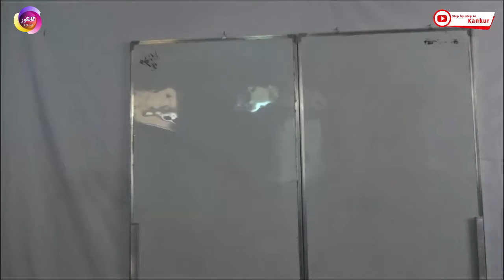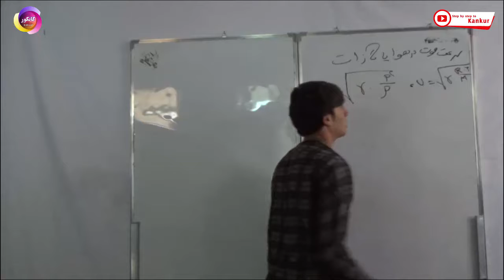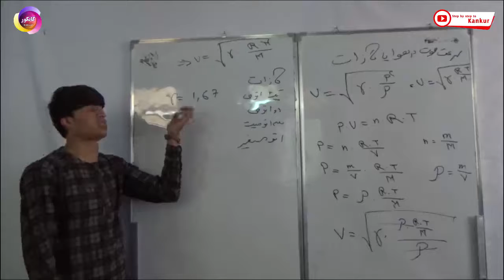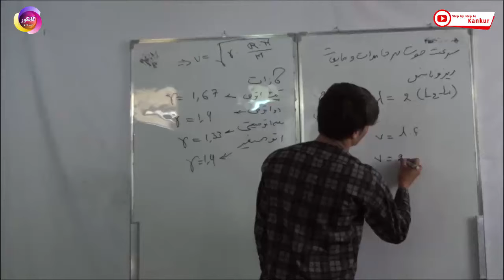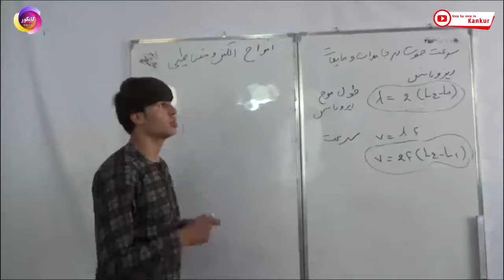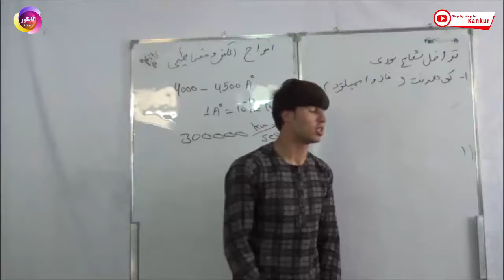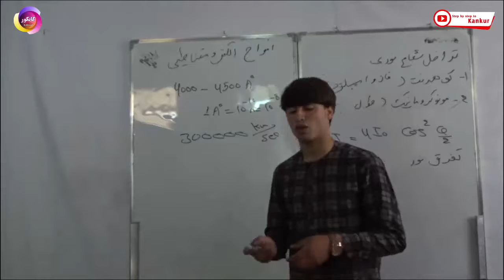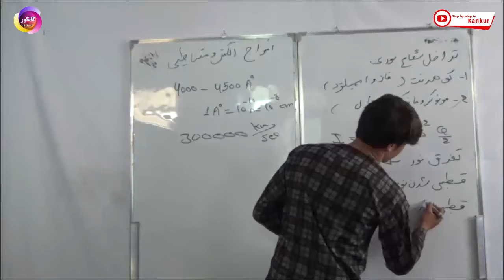صنف دوازدهم : مضمون فزیک _ درس ششم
سرعت صوت در گازات و هوا